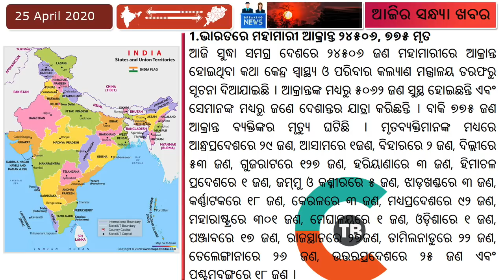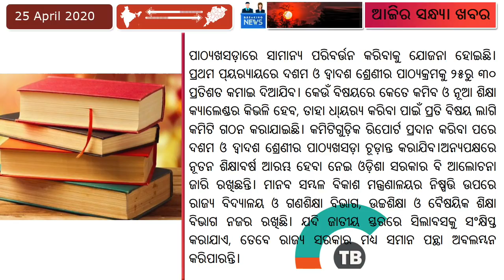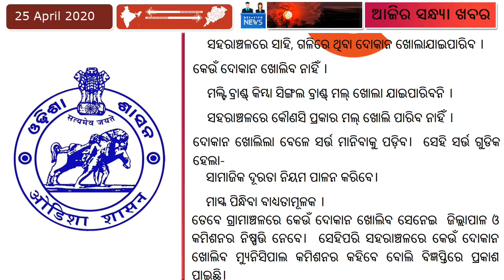ଆଜି ସନ୍ଧ୍ୟାର ବଡ଼ ମୁଖ୍ୟ ଖବର ସମସ୍ତେ ଶୀଘ୍ର ଦେଖନ୍ତୁ ।Naveen Patnaik Lunched New Scheme 2020।Evening 25